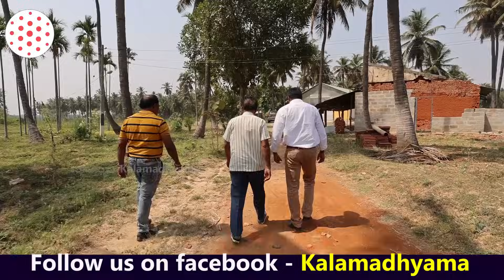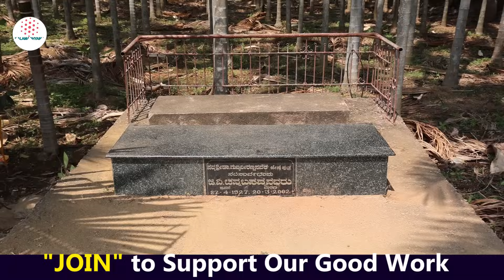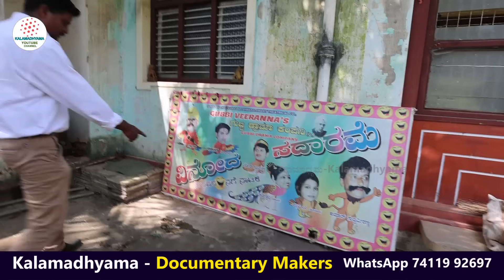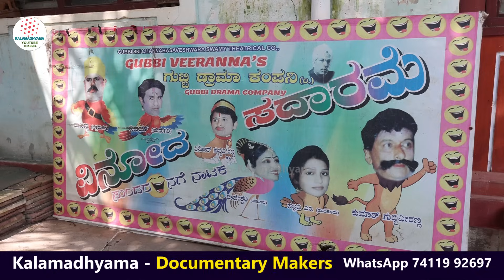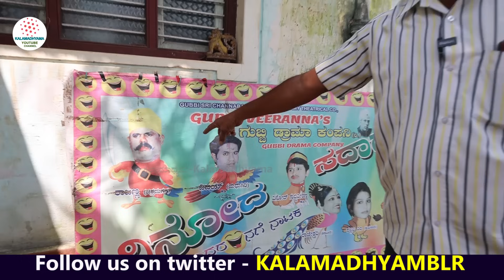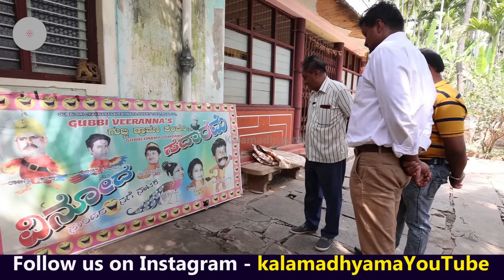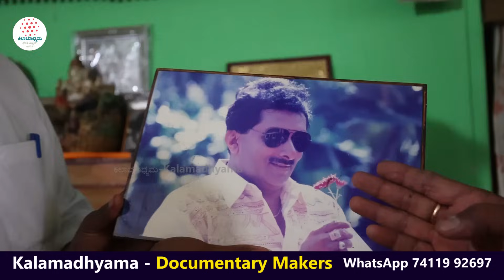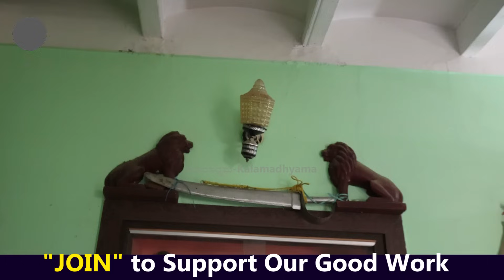"ಗುಬ್ಬಿ ವೀರಣ್ಣನವರ ಎಸ್ಟೇಟ್ ಮತ್ತು ಬಂಗಲೆ ಟೂರ್"!-Ep04-Gubbi Veeranna Village-Kalamadhyama-param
ಗುಬ್ಬಿ ವೀರಣ್ಣ ಅವರ ಕುಟುಂಬ ಸದಸ್ಯರು & ನಾಟಕ ರತ್ನ ಗುಬ್ಬಿ ವೀರಣ್ಣನವರ ಊರು, ತೋಟ, ಮನೆ ಇತ್ಯಾದಿ ಟೂರ್-Gubbi Veeranna Village Tour.

Interviewed & Directed by: KS Parameshwar
DOP: Raviraj Hombala
Produced by : Kalamadhyama Media Works.